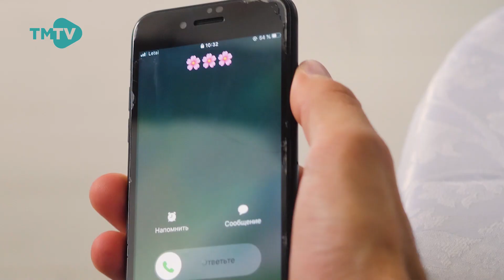Эльвира Хамматова "Син Узен"